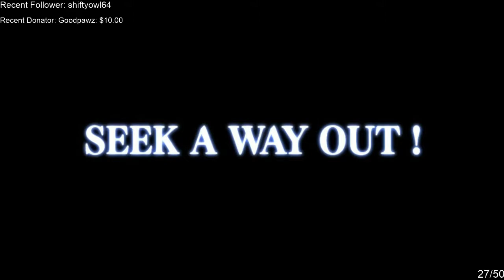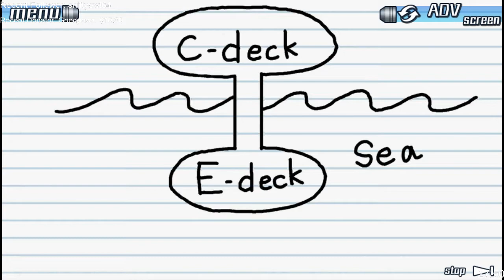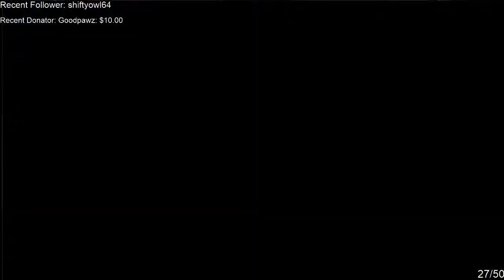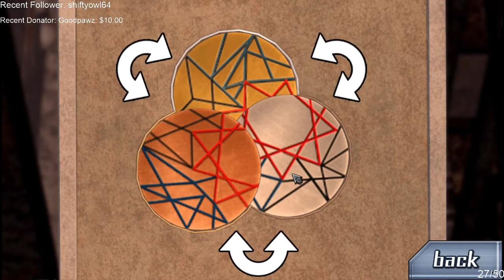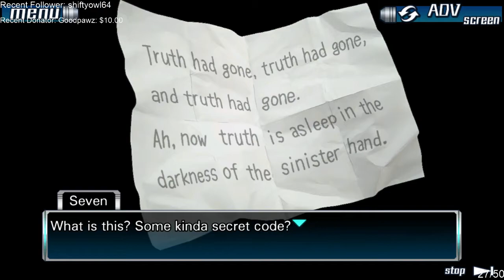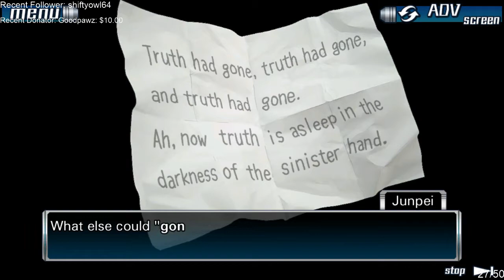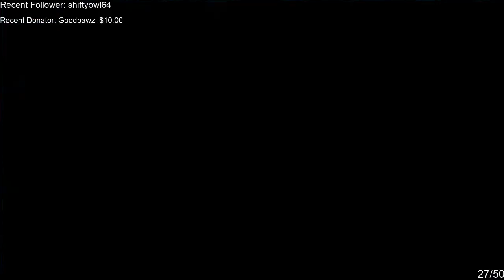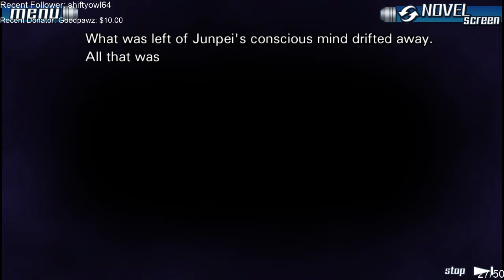Nine Hours, Nine Persons, Nine Doors Part 3 BETRAYAL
this is a vod and that means this was streamed on Twitch, go follow and earn absolutely nothing

also go check out goodpawz, he's the cool dude who put together these thumbnails for me, and he also happens to stream games on twitch as well